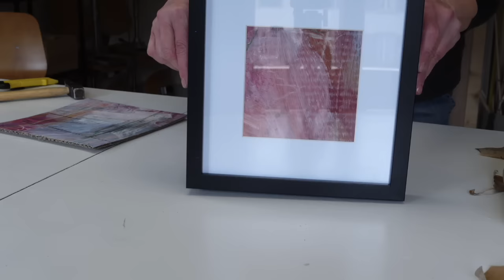Den Moment genießen. Malen macht glücklich.